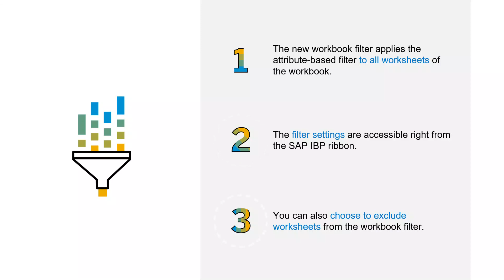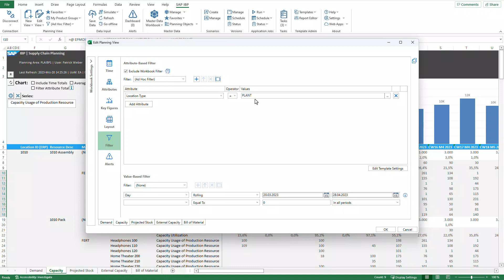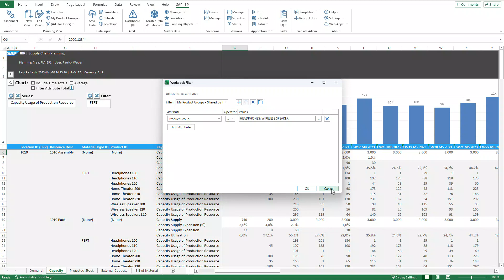Workbook Filter - add-in for Microsoft Excel | SAP IBP 2305 Release Highlight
Efficient Filtering Across Planning Views in the SAP IBP, add-in for Microsoft Excel: This video introduces new capabilities of the SAP Integrated Business Planning Excel add-in that allows users to apply attribute-based filters to multiple worksheets with just one click. The new feature provides a workbook filter accessible from the SAP IBP ribbon that applies the attribute-based filter to all worksheets of the workbook.

Additionally, users can exclude worksheets from the workbook filter and enrich them with individual worksheet filters. The video demonstrates how to interact with the workbook filter and apply it to specific worksheets.